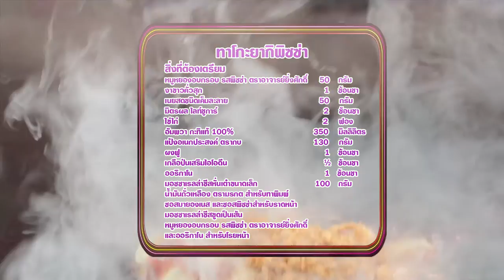'นานา' VS 'เท็ดดี้' เป่ายิงฉุบทำเมนู ทาโกะยากิพิซซ่า ​l FOOD FIGHTO l EP.121 [3/3]